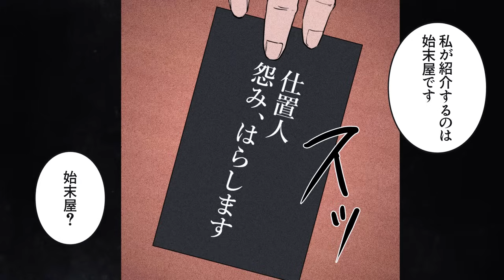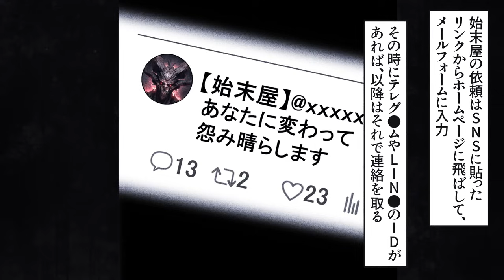【実在】復讐代行業者のリアルな実態。1件25万…怨み屋に制裁を頼まれた一般人の末路【借金ストーリーランド】